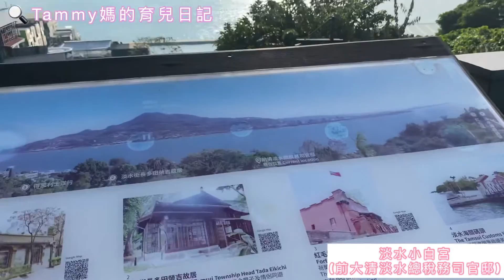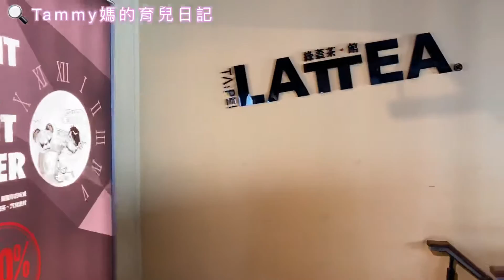淡水一日遊｜淡水老街、紅毛城、小白宮、滬尾藝文休閒園區、金鬱金香飯店 Vlog｜Tammy媽的育兒日記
淡水老街、紅毛城、小白宮、滬尾藝文休閒園區、金鬱金香飯店 淡水一日遊

之後陸續會發布關於Tammy的生活影片唷 🤩
Tammy 媽的育兒日記-陳小樂Nina

還沒追蹤我們IG的朋友們也歡迎追蹤👏🏼

波波黛莉

Tammy媽的育兒日記- 陳小樂  Nina